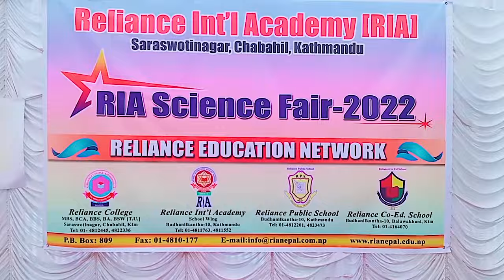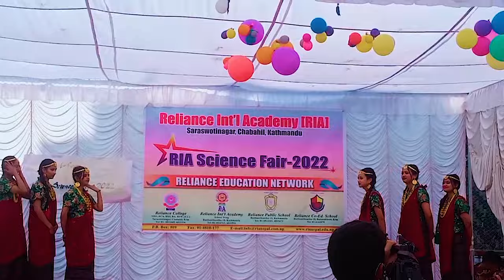My First College Vlog - RIA Fair - College Program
Hi , It's Me Safal Basnet From The Cartoonz Crew Junior
New Vdo's Are Coming Soon ...✌✌

The Cartoonz Crew (Dance Studio) Location :
Samakhusi, Kapurdhara (Opposite Side Of Prime Bank)